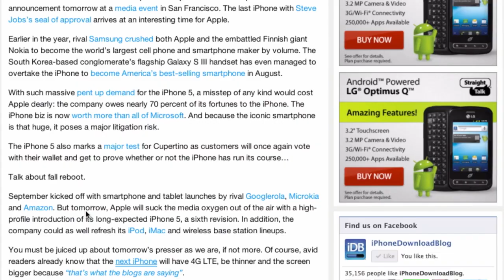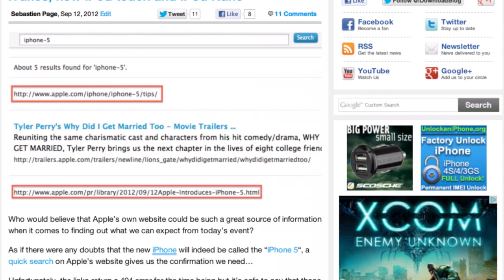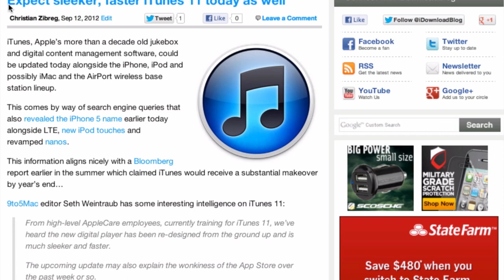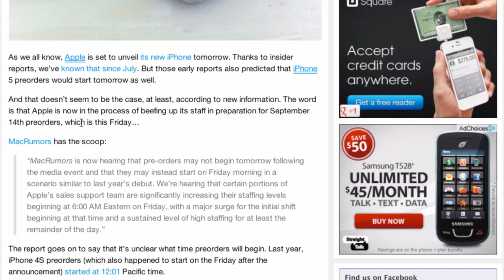iPhone 5 - More Details Leak: Lightning port, Earpods, iTunes 11, NFC, LTE, preorder date!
Name: iPhone 5 - More Details Leak
Description: More iPhone 5 details leak just prior to the iPhone 5 Conference. A new connectivity port dubbed Lightning, new Headphones dubbed EarPod, iTunes 11, NFC Chip, LTE, and a September 14th pre-order date!

About iDB